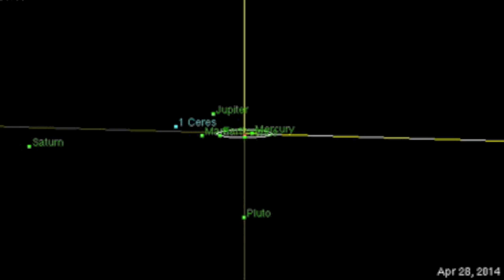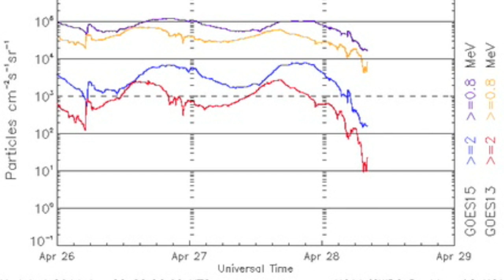S0 News April 28, 2014: Storm Alert, Planets, Spaceweather